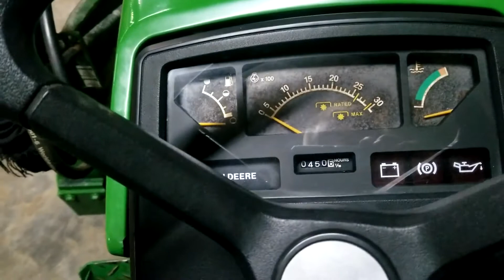2002 JOHN DEERE 790 For Sale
Just 449 hours on this very good, solid 4WD 30 HP John Deere 790 tractor. Just in and serviced July 9th.

The 790 model as you may know is maybe the best 30 HP range tractor John Deere has ever made. Everything works very good including the standard gear shift Transmission along with the Brakes, Clutch, Hydraulics, Live PTO, Power Steering, etc.. The Yanmar 3-Cylinder Diesel engine sounds, starts and runs excellent.

We just did a full service on it and replaced all the filters new: engine, transmission, fuel and air filters, along with an engine oil change and full greasing. And then a final inspection.  We have just installed a brand new set of front R4 tires and they are shown installed on the 2 pictures inside.  Will get some better pictures by July 12th.  And if you want us to prep and repaint the front bucket and wheels to better match the rest of the tractor we can for just and additional $150. We also replaced the front light lens new as one had a small crack in it which you may see in some of the pictures.

In a couple of the pictures on back you'll see a brand new Tarter 5' rotary cutter shear bolt bush hog. Normally over $1,300 but with tractor purchase just $900.

U.S. Delivery available from TN for just .75 mile one-way if over 500 miles. Local / regional delivery $1-$3 per mile one-way.

Financing is available with business and farm rates available 2.75% to 7% in general. Rates on consumer / personal or business equipment loans from 6-7% on good 650+ scores. We can also work with scores down to 550 at higher rates in a lot of cases.

We will consider trades of trac tors, construction equipment, doz ers, ski d load ers, A T Vs, U T Vs and pre-1979 cars and trucks (parked in a barn).